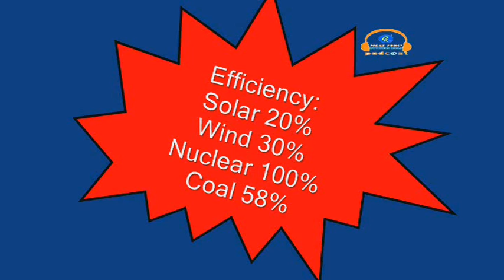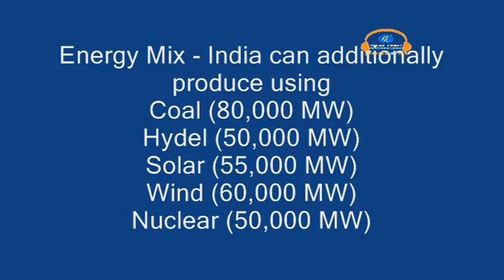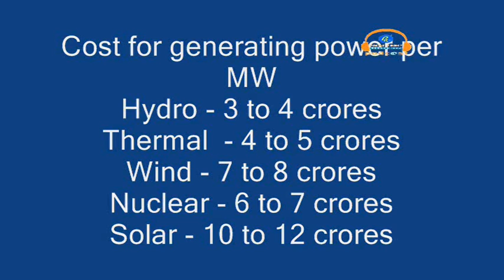Energy Security and Energy Independence through proper energy mix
Mr V Ponraj, Advisor to Dr APJ Abdul Kalam speaks about the energy mix for India to achieve energy security and energy independence..